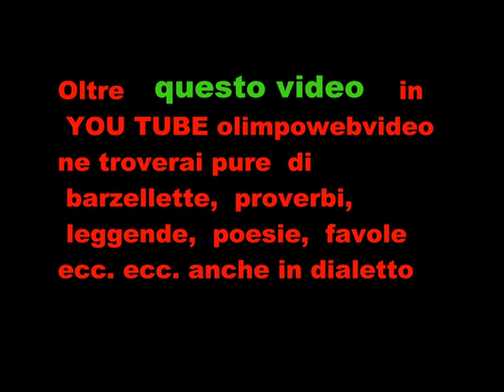KRAMPUS FOSCH FEST 2011 bill definitivo FILE 545 1 ° VIDEO.wmv